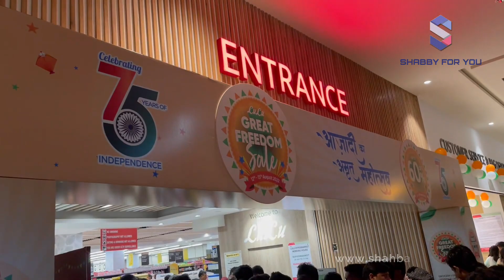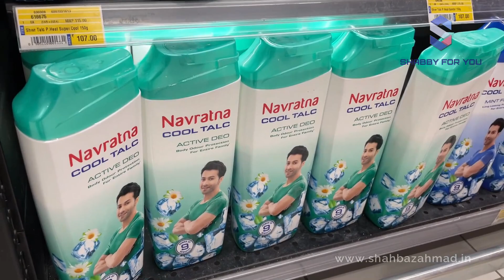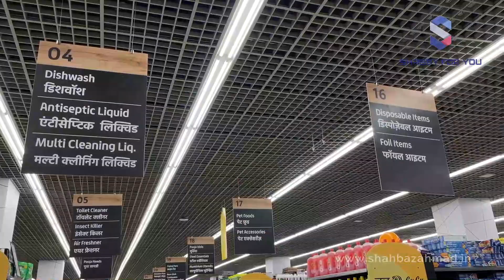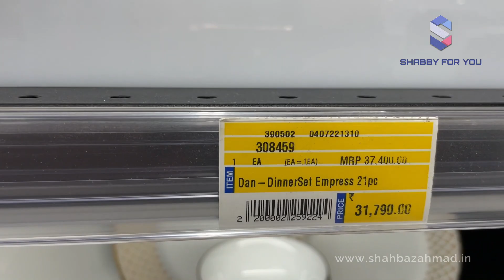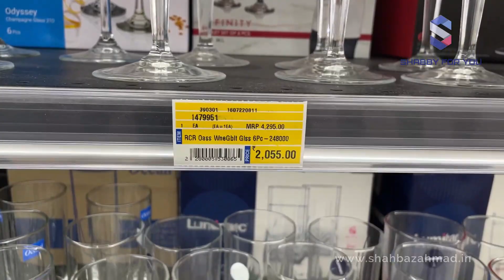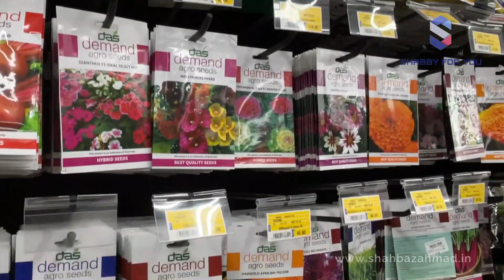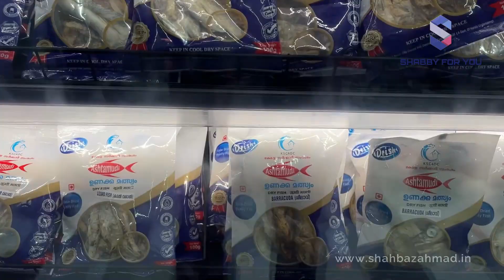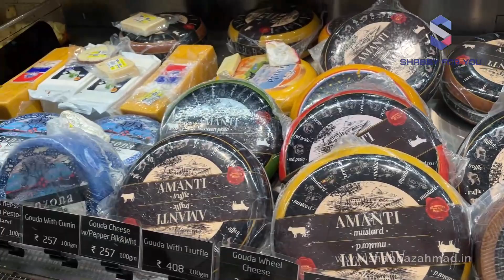LULU HYPERMARKET || LULU MALL || लुलु हाइपरमार्केट || BIGGEST HYPERMARKET || YAHAN SAB MILTA HAI 🔥🔥🔥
Welcome to the Full tour of India's Biggest Hypermarket in Largest Mall "LULU MALL" of Lucknow.

Equipments I Used During My Video Creation:-
MAIN CAMERA iPhone 12
2nd CAMERA Redmi K20 Pro
CAMERA TRIPOD
VLOG Stick

Electricity Bill Pay

About:-
Shabby For You is an Information cum Entertainment channel where you can find travel, information, outings and other related videos.

This is Shahbaz From Lucknow, India Signing Off..!!
Thank You Very Much and Have A Good Day..!!